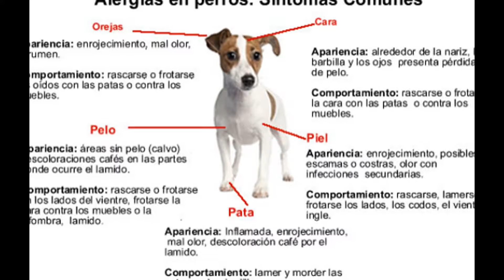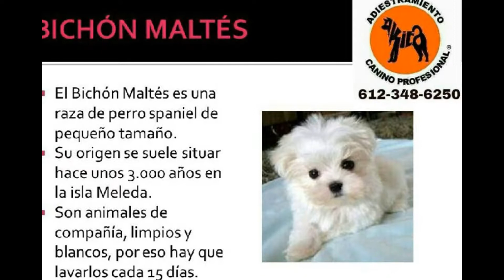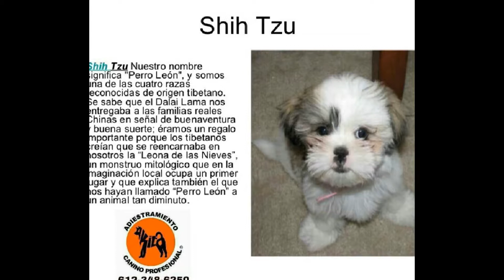ADIESTRAMIENTO CANINO PROFESIONAL LA PAZ BCS 2017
Adiestramiento canino profesional.                                                               el método de adiestramiento está basado en ser amables con el perro, el énfasis esta puesto en los premios y elogios. Uno de los problemas que hemos encontrado a lo largo de los años en nuestras clases de adiestramiento, es la forma torpe y desagradable en que las personas manejan a sus perros, en especial cuando llevan correa. Muy a menudo los perros son tironeados y empujados, las indicaciones que se las dan son conflictivas y no tienen relación con los pedidos verbales del dueño. Esto lleva a la frustración del dueño y a la total confusión del perro. Adiestramiento canino profesional.
Para cualquier servicio previa cita. Cualquier raza, edad mínima 4 meses.
OBEDIENCIA BASICA.
Con collar metálico (castigo) y correa de 1.80 cm. De largo, y bolsa de premios.
OBEDIENCIA AVANZADA.
Control total del perro con collar y sin correa.
GUARDIA O PROTECCION.
PROBLEMAS DE COMPORTAMIENTO. Agresividad, timidez, etc.
SOCIALIZACION. POR SI SU MASCOTA PRESENTA AGRESIVIDAD SIN CONTROL POR OTROS ANIMALES O PERSONAS.
Asesorías. Clases grupal o particular. Horarios y costos por teléfono.
Más de 22 años de experiencia en el manejo canino.